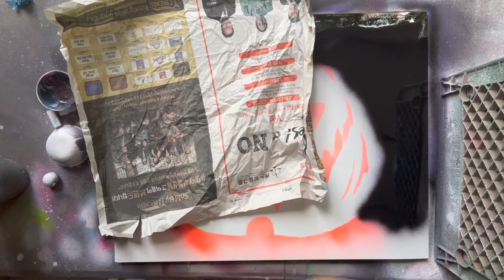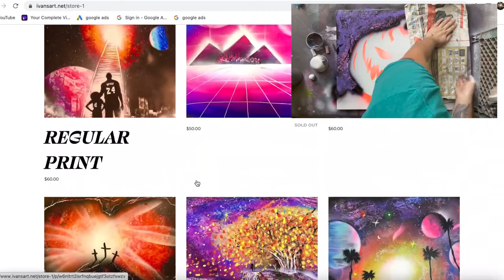Jack O'lantern Spray Painting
Do you want a taste of Hogwarts in your home? Well look no further than this Harry Potter vs Lord Voldemort Spray Paint Art. This artwork was used with neon colors and regular colors. I hope this video brings joy to you!

Paper i used:

14X22

Different sizes:

11X14

22X28

(some of these videos have poor video quality but they're good paintings)